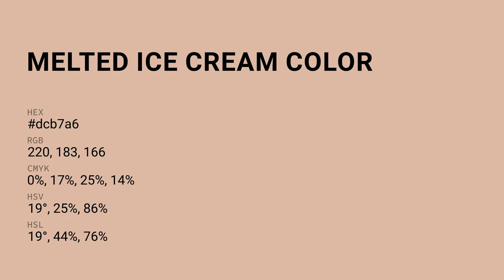Melted Ice Cream color dcb7a6 hex color - Orange color - Cool color dcb7a6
What color is Melted Ice Cream ? dcb7a6 hex color - Orange color - Cool color dcb7a6

Hex dcb7a6 Color Code is also known as Melted Ice Cream color.

Hex dcb7a6 Color code in RGB color code model is created after adding 86.27% red color, 71.76% green color and 65.10% blue color.
Hex dcb7a6 Color code in CMYK color (process color) code model is generated after subtraction of 0% cyan, 16% magenta, 24% yellow and 13% black.